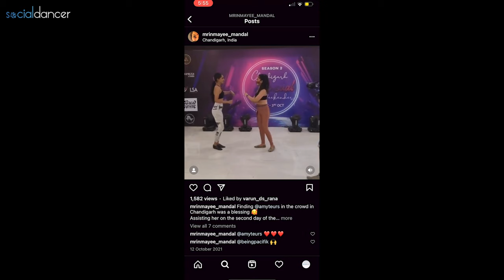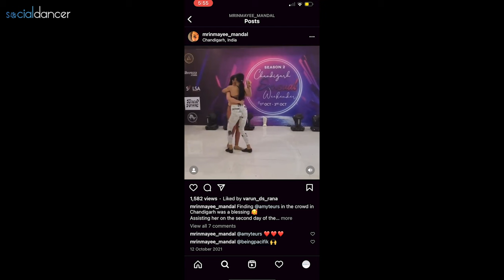BEFORE YOU TAKE ADULTING SERIOUSLY ...WATCH THIS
Here is the 3rd Video Podcast Series of the DANCERS OF INDIA on how adulting with our daily lives as busy professionals can be managed with a simple life hack that can help you pursue your passion and love for dancing .

We feature Mrinmayee Mandal ,a working professional in the space of Gender Justice in school culture and Research in Govt.projects and her personal perspective on how social dancing can be done gracefully and beautifully in a hectic full time career.

VIDEO EQUIPMENT :

DJI OM 4 SE - Handheld 3-Axis Smartphone Gimbal Stabilizer with Grip Tripod

Canon EOS 200D II 24.1MP Digital SLR Camera

MIC :
Boya BYM1 Omnidirectional Lavalier Condenser Microphone

MEMORY CARD :
Sandisk U1 A1 98Mbps 16GB Ultra MicroSDHC (MicroSD)